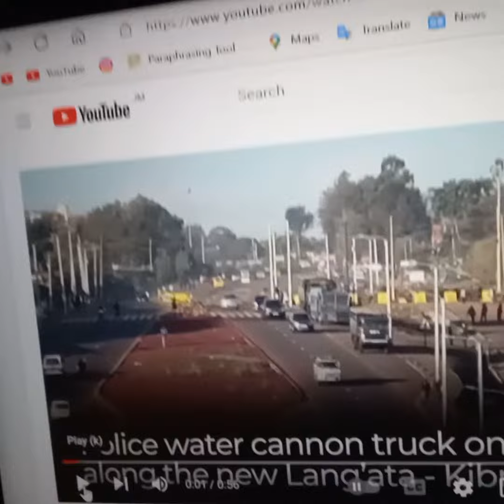WATER CANNON STANDY Kibira...Peace out.